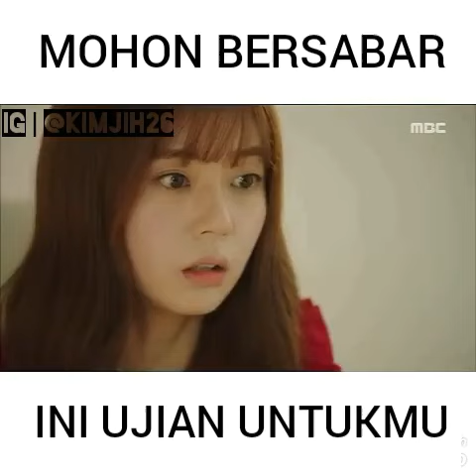Baekhyun , Suho, Chanyeol, Kyung Soo EXO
Missing Nine (Kdrama Fakesub)